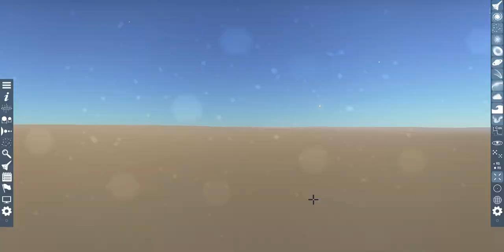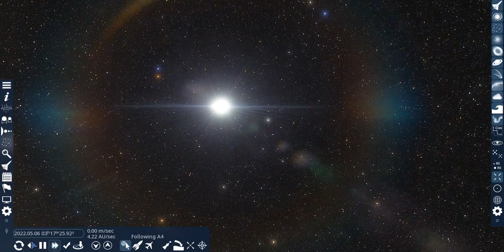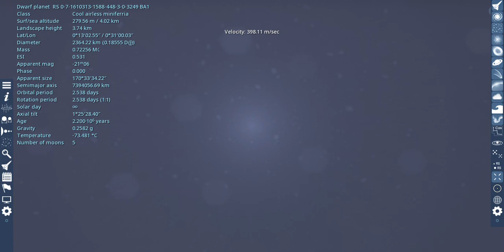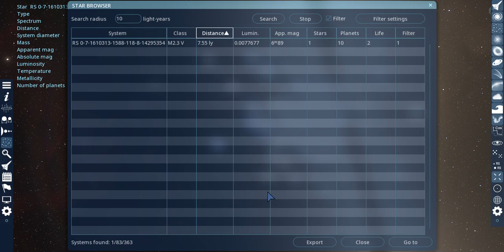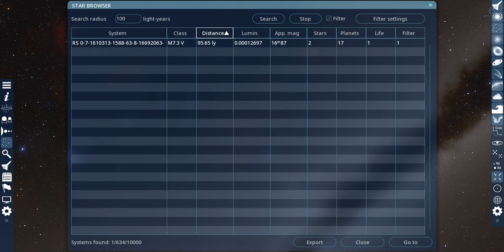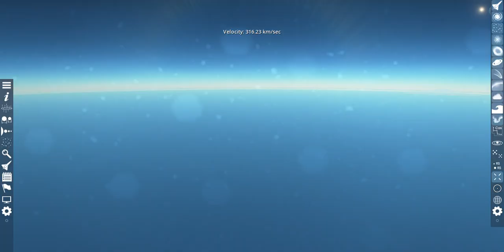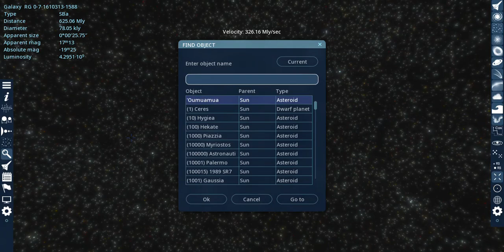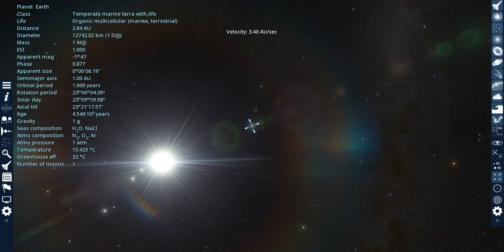Epic Timelapse!! We Made It To The Year 300 000! | Space Engine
In this video, I sped up time super fast, about to the power of 12, and I stopped it around the year 324 000!!!